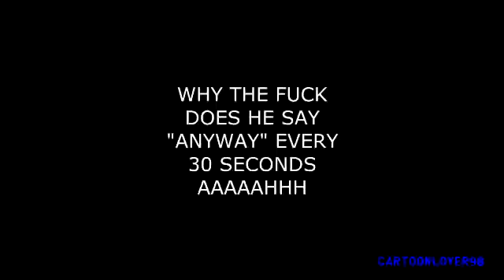YouTube Poop A Benifying Looney is a Little Too Fond of Those Spinsins (REUPLOADED)